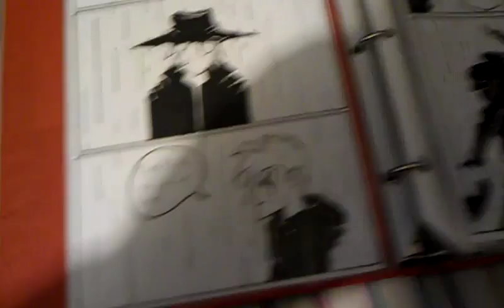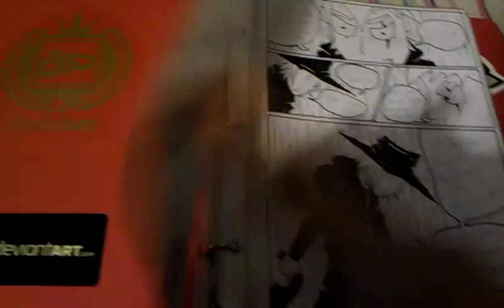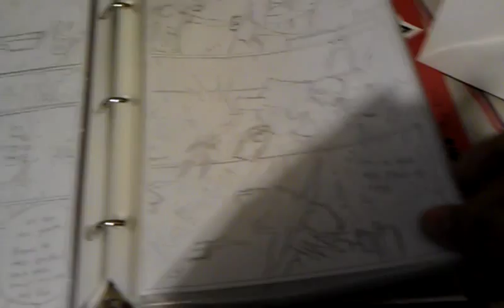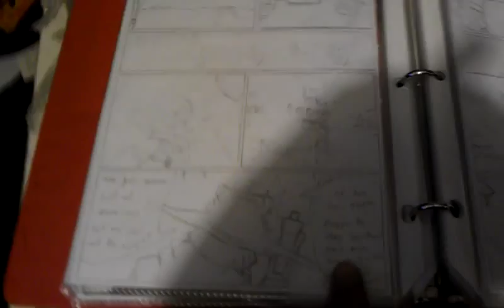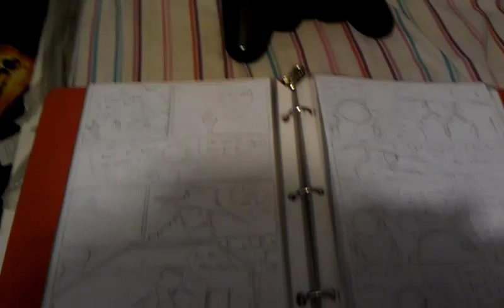How to make a comic book: story telling that flows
Basicly telling you guys its ok and somtimes important to go back and add pages to keep the flow of your story going

buy the comic book here